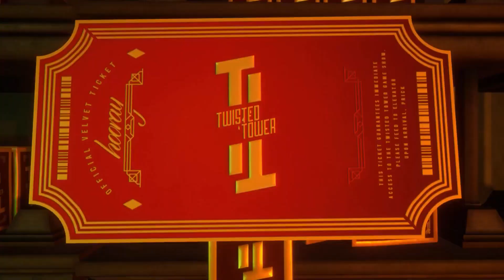Twisted Tower Game de Ação para PC (Em Desenvolvimento)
In this video you can see a short video showing a little of the game Twisted Tower.

If the developer or publisher of the video wants the content to be removed, just comment on this video or ask for it to be removed by our email, we will remove the content without any problem, as our intention is only to present your work.